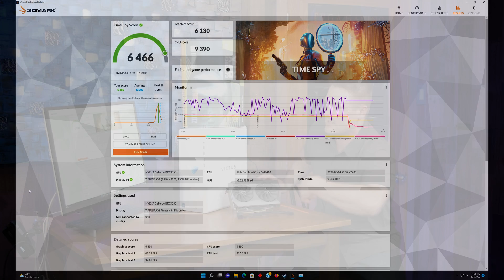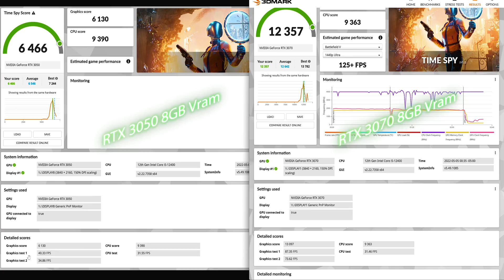HP Victus 15L Gaming PC Lets Max the GPU out! RTX 3070 Upgrade & How To!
In this video I show you how to upgrade & install a RTX 3070 in the Victus 15L Gaming PC.

ASUS Dual NVIDIA GeForce RTX 3070

ASUS KO NVIDIA GeForce RTX 3070 V2

MSI Gaming GeForce RTX 3070

AMD MSI RX 6600 XT === Needs 400 Watt PSU

AMD RX 6700 XT ===  Needs 500 Watt + PSU

Nvidia MSI RTX 3060 ===

Nvidia MSI RTX 3060 Ti  ===

Nvidia MSI Gaming GeForce RTX 3070 8GB, Needs 500watt PSU

AMD MSI RX-6600-XT Works with 400 Watt PSU

MSI RX-6600-XT Works with 400 Watt PSU

Nvidia ASUS RTX 2060 Overclocked 6G GDDR6 Dual-Fan.

Nvidia MSI Gaming GeForce RTX 3070 8GB

Nvidia ZOTAC Gaming GeForce RTX 3070